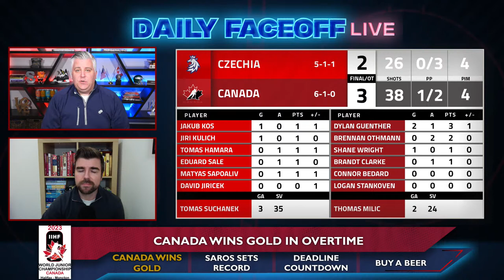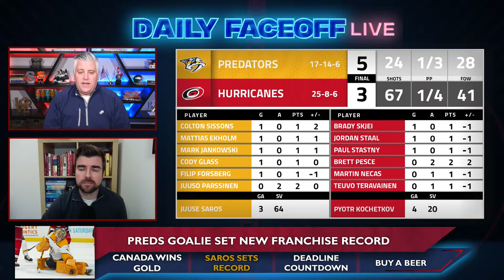Canada stays golden + could the Preds move Ekholm? | Daily Faceoff LIVE - Jan 6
It took overtime to get the job done, but Canada secured it's second straight IIHF World Juniors gold medal yesterday. Coyotes prospect Dylan Guenther was the hero in overtime. Frank and Matt broke that down and got into some trade talk. Could the Preds really move on from Mattias Ekholm? Also: Nick Alberga stopped by for some FantasyHockey talk.

0:00 - Opening
1:30 - Canada wins gold
4:48 - Saros stops 64
7:52 - Ekholm's future
11:31 - Buy a Beer
15:28 - Fantasy Hockey Talk
20:38 - AskDFO ASG Snubs
23:38 - Pointsbet Daily Bets
24:50 - Garbage Time

🐦 Follow on twitter:  @DailyFaceoff  @MikeMcKenna56 @tyleryaremchuk